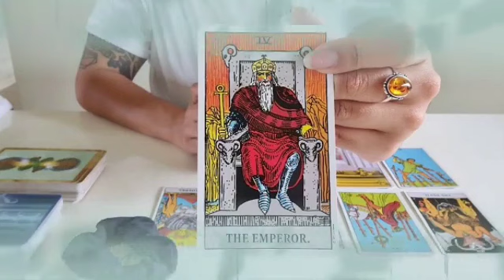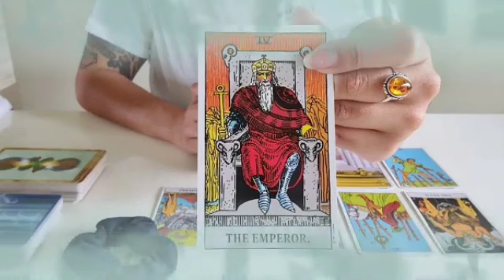برج الأسد من 4 إلى 14 تشرين أول 2023 || اتصال يحمل لك اخبار سعيدة📞نجاح مهني و فرصه قويه لإثبات ذات👌